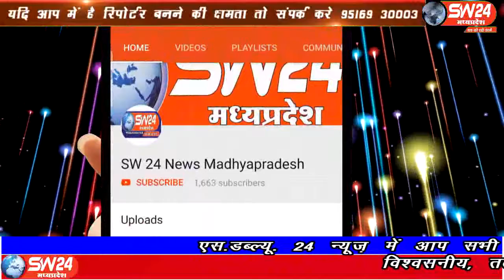sw24news ujjain, 08.08.2019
देश भक्ति और जन सेवा की मिशाल कायम करने वाले उज्जैन जिले के दबंग पुलिस अधीक्षक सचिन अतुलकर का स्थानीय सोसायटी फॉर प्रेस क्लब भवन पर जन्मोत्सव मनाया गयाsw24news